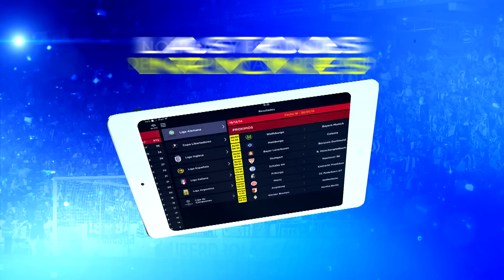¡Descarga la aplicación de América Deportes!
Lleva contigo la emoción del Fútbol a todas partes, ¡con la aplicación de América Deportes para smartphones y tablets!

Resultados en tiempo real,
Las noticias del campeonato peruano,
Y las ligas y torneos internacionales.

Vídeos de goles, jugadas y bloopers,
¡Y transmisiones en vivo de todos los partidos de la Copa América 2015!

Disfruta el fútbol y todos los deportes en tu móvil con la mejor aplicación ¡América Deportes!